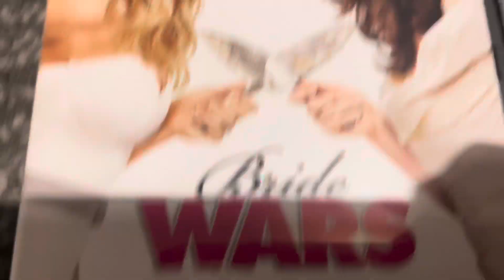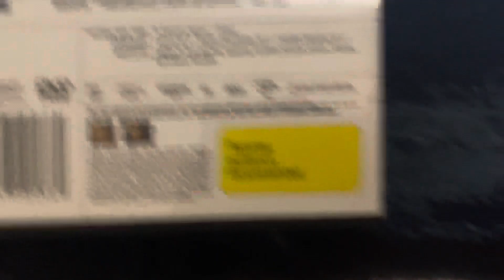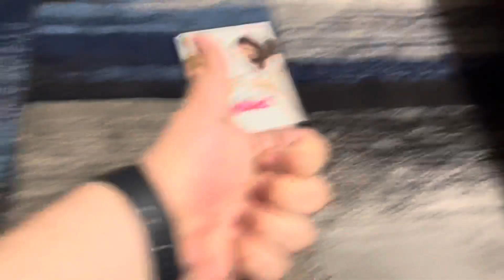DVD Review #85: Bride Wars (2009) Australian DVD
Tonight, we’re reviewing a movie released onto DVD, and it's Bride Wars!

Released in 2009 and directed by Gary Winick, this movie stars Kate Hudson as Liv and Anne Hathaway as Emma alongside some other cast members, including Kristen Johnston, Bryan Greenberg, Candice Bergen and many more!

The DVD version that I have is classified as PG, while the Blu-Ray version is classified as M!

PLEASE READ THE RULES IN THE DESCRIPTION BEFORE COMMENTING:
2. Do NOT comment using curse words (e.g. F***)!
3. Do NOT call me by my real name or tell me where my suburb is!
4. Do NOT go off-topic in the comments of one of my videos (like pester me about those)!
5. Do NOT send me requests to do the openings or menu walkthroughs to things that don't exist or I don't have!
6. Do NOT send me requests for and ask me questions in future Do you have this VHS/DVD/Blu-Ray/4K Ultra HD? Videos, DVD/Blu-Ray/4K Ultra HD reviews (even though I do it randomly)!
7. Do NOT send me requests to react to such s*** that I've already reacted to in the past or movie trailers that I'm not interested in, do NOT like or HATE!
8. Do NOT ask me to buy things that I've already got, not interested in, do NOT like or HATE!
9. Do NOT send me links to such movie or TV show that I'm not interested in, do NOT like or HATE!
10. Do NOT say all the actors' names for each movie opening!
11. Do NOT ask me to buy things in future reaction videos!
12. Do NOT send me requests for anymore Logo Acapella's or Recipe Cookbook's because THEY HAVE BEEN DISCONTINUED!
13. Do NOT comment in Spanish, French, German or any other language!
14. Do NOT ask me to get any VHS's or DVD's of other ABC for Kids franchises or Hi-5 because I DON'T WATCH THEM ANYMORE!
15. Do NOT send me requests for anything else that I did in the past!
16. Do NOT ask me to buy a new copy of a DVD that I already threw out!
17. Do NOT force me to like things that I HATE or hate things that I like!